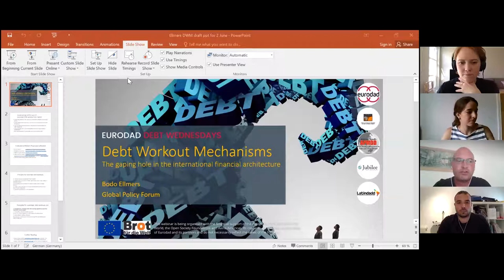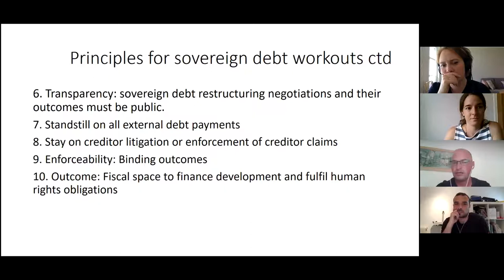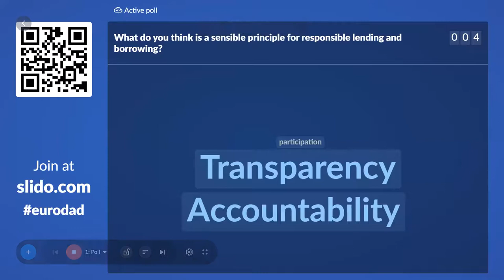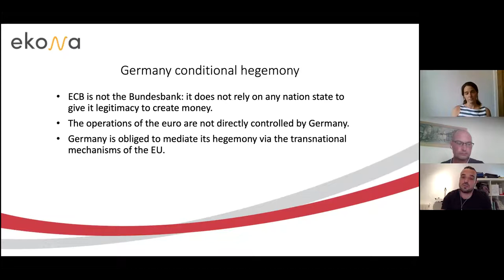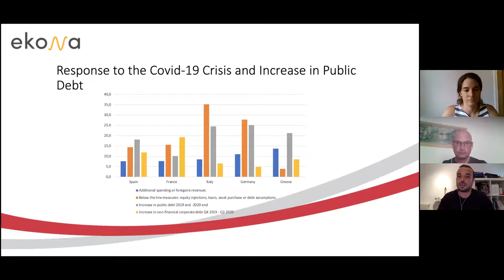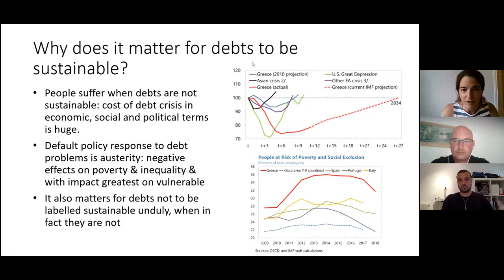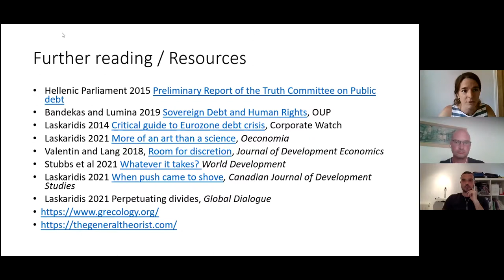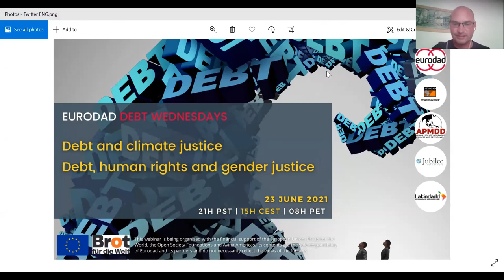IFA reform: Debt workout mechanism, responsible lending and borrowing. Overview of debt in Europe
Panelists
- Bodo Ellmers, Director - Financing for Sustainable Development Program, Global Policy Forum
- Thea Sofie Rusten Grastveit, Policy adviser, SLUG - Debt Justice Norway
- Christina Laskaridis, Lecturer in Economics, Open University
- Sergi Cutillas, Co-founder, Ekona